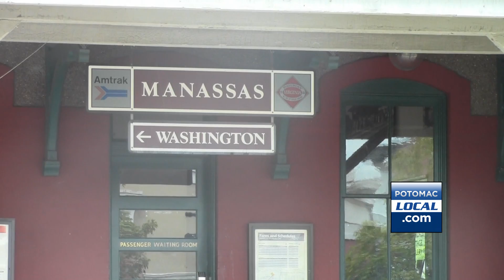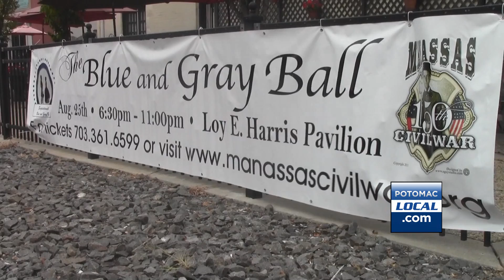Manassas celebrates the 150th Anniversary of the Civil War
A parade in Old Town Manassas, living history re-enactors, a ball, and a street festival capped off a celebration commemorating the 150th anniversary of the Second Battle of Manassas/Bull Run.